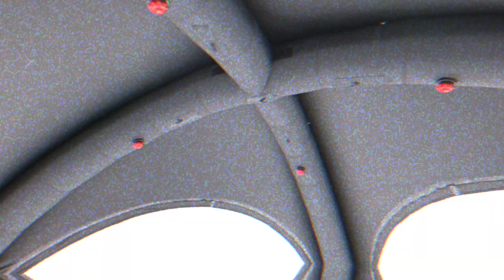How to Set up a Westshade's Basic Inflatable Tent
Are you ready to attract attention at the event?? In today's video, we're diving into the world of Westshade's Basic Inflatable Tent!  Whether you’re a seasoned camper or a newbie, setting up your inflatable tent has never been easier—or more entertaining!
Join us as we unravel the secrets to a seamless setup, from unpacking to inflating, making your next business event a breeze!!
00:00 Inflatable Tent Demonstration
00:10 Remove the Tent and Lay it Flat
00:20 Connect the Air Pump to Prepare for Inflation
00:45 Deflate the Tent
00:56 Fold and Store the Tent
01:15 Put the Tent into the Storage Bag

We regularly post more useful tutorials on outdoor product installation and usage.